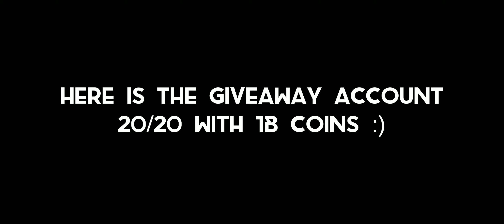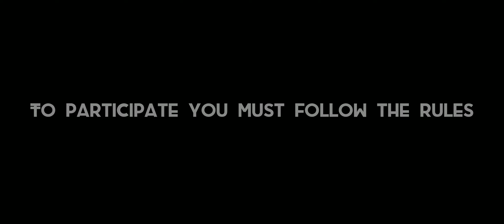1 Billion coins + 20/20 Legendary cues account Giveaway - Insane Trickshots in Venice - 8 ball pool